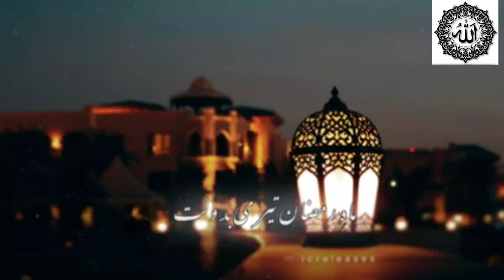Alwada Alwada Mahe Ramadan Whatsapp Status watch Till End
Allah iS my only HopE